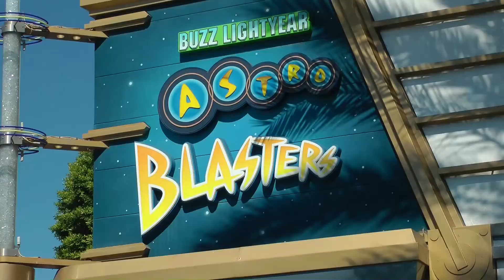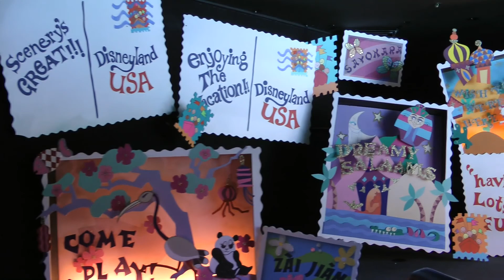Disneyland 2011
08/29/2011, Anaheim